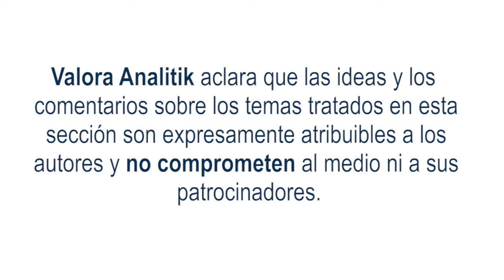La importancia del posicionamiento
El posicionamiento es la herramienta más valiosa que tiene una empresa u organización si quiere ser sostenible y rentable en el tiempo.
Una de las maneras más efectivas para lograrlo es por medio de la comunicación. Con la comunicación estratégica y los mensajes clave correctos alineados a los propósitos de la organización logramos en los públicos objetivos obtener la recordación deseada.

Cuando se logra el posicionamiento hay que seguir trabajando en estrategias de comunicación que permitan mantener la reputación e imagen, el trabajo continuo hace que los negocios sean duraderos, van a llegar nuevos clientes y los que ya se tienen se fidelicen a la marca.